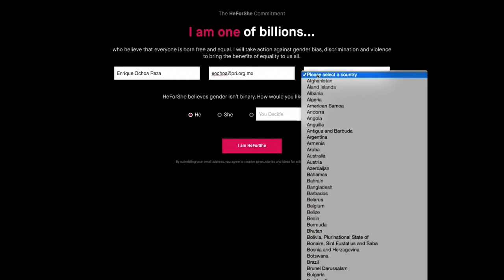Es el PRI el primer partido en México que se adhiere a la Plataforma HeForShe de ONU-Mujeres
El Comité Ejecutivo Nacional del Partido Revolucionario Institucional, que encabeza el presidente Enrique Ochoa Reza, se adhirió a la Plataforma Internacional HeForShe de la Organización de las Naciones Unidas-Mujeres, que promueve la igualdad de género y el empoderamiento de la mujer en el mundo.